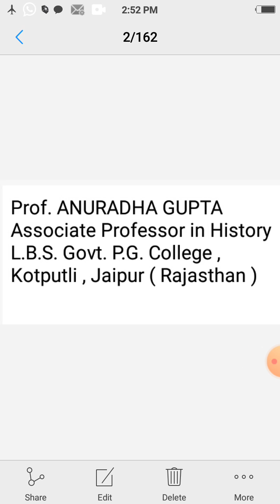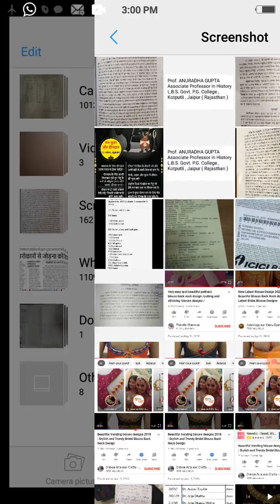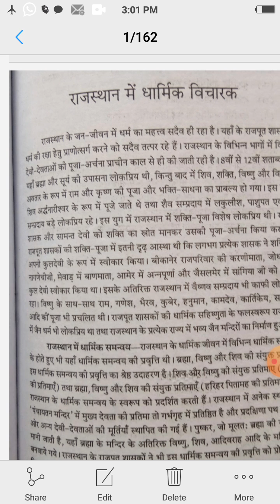DR.ANURADHA GUPTA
मीराबाई m.a. फाइनल हिस्ट्री पेपर 5